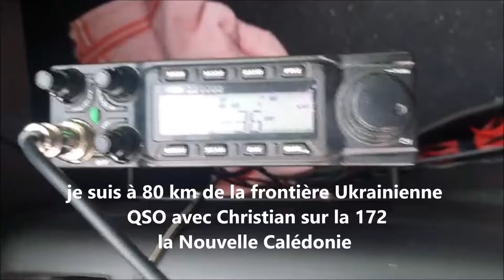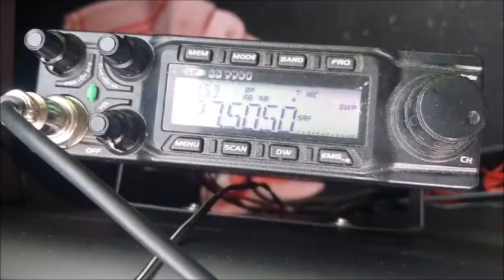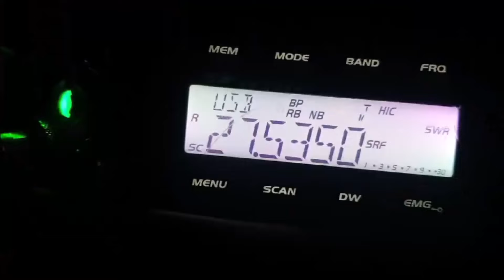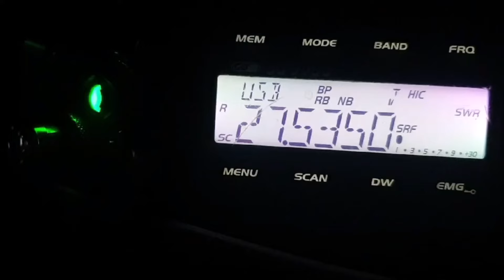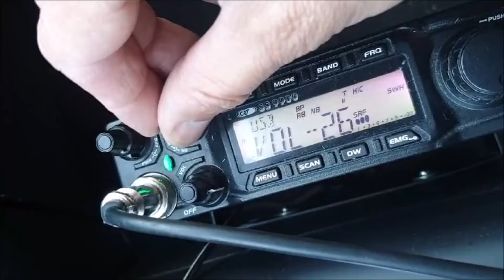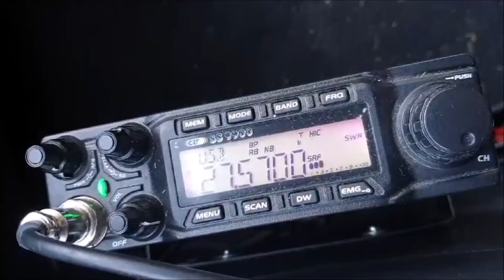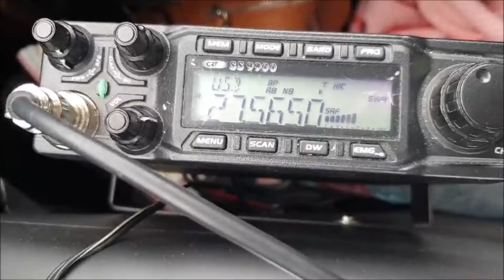QSL vidéo de 161DKW 01 opérateur HENRI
73 à tous ! La fin de mon court voyage arrive, je viens de passer la douane Russe , je rentre en territoire Polonais.  Chose étonnante,  malgré mes antennes et mes TX,  je n'ai même pas été questionné par les douaniers Russes , c'est incroyable,  on a l'impression que la guerre n'existe qu'à travers nos médias ! La seul chose déconseillée et interdite est de faire des photos , de bâtiments administratifs et de personnes en uniforme.

QU'EST CE QU'UNE CARTE  QSL, SON ROLE ? (en vidéo version moderne de la QSL )

QSL est l'abréviation, selon le code Q international de : « Pouvez-vous me donner accusé de réception ? »
Elle est émise par les radioamateurs, cibistes, passionnés d'écoute (SWL) lorsqu'ils souhaitent confirmer une liaison radio avec un contact lointain ou un diffuseur de radiodiffusion. Les groupes tels que RFI, RTL envoient aussi régulièrement des cartes QSL aux écouteurs qui les ont entendu à l'autre bout du monde.